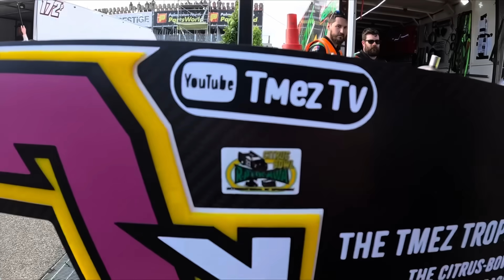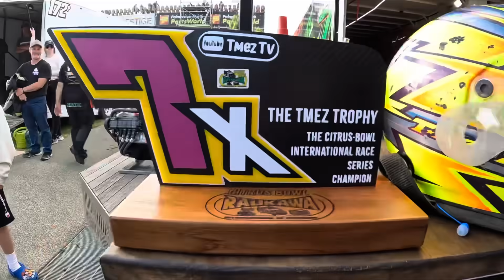International Speedway My Best Run Down Under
International Speedway was my teams local track here in New Zealand and the car was so good from the get go!